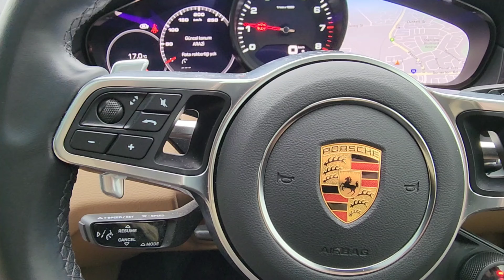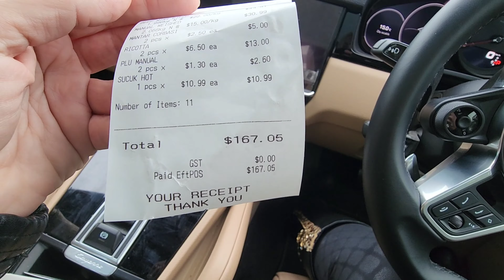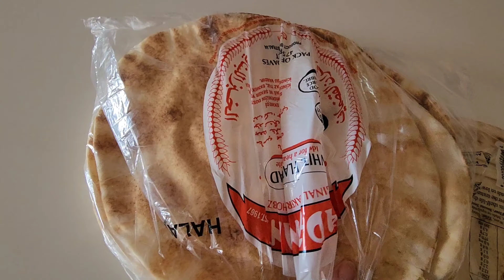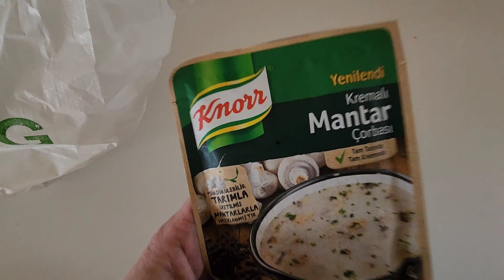💥GURBETÇİ AİLE AVUSTRALYA✂️ KUAFÖR 📢GÜZEL HABER ANNE GÜNLÜĞÜ